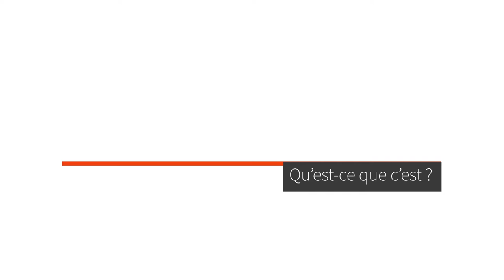Les Rogations : bénédiction des terres et des récoltes à Blaye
Les Rogations ont eu lieu fin mai dernier dans le Blayais. Des paroissiens se sont réunis autour du Père Jonas pour bénir leurs terres et demander à Dieu des récoltes abondantes.

Crédit musique Ikson We are Free